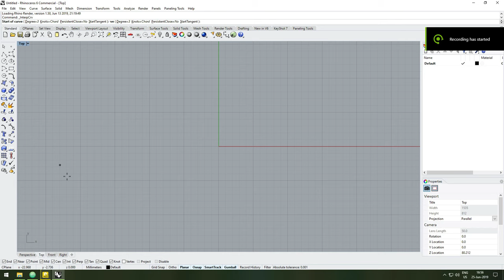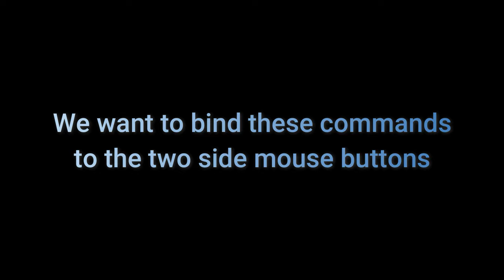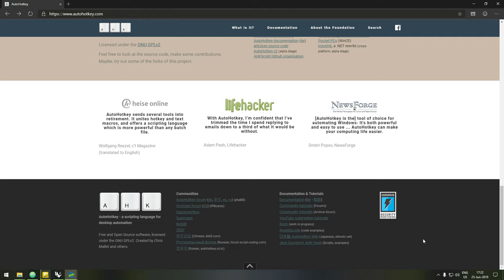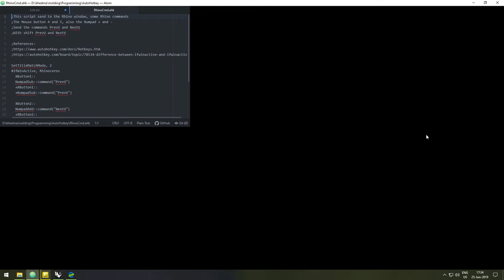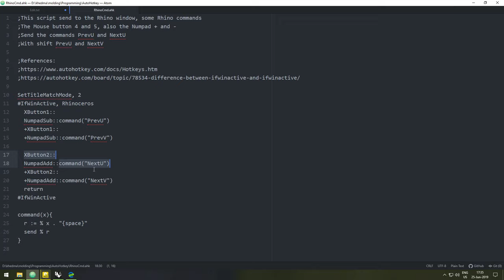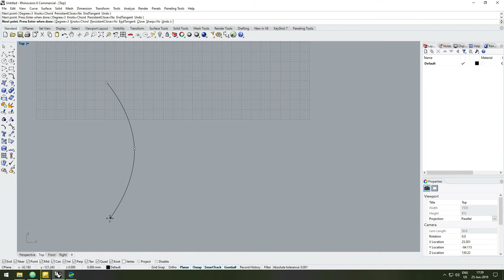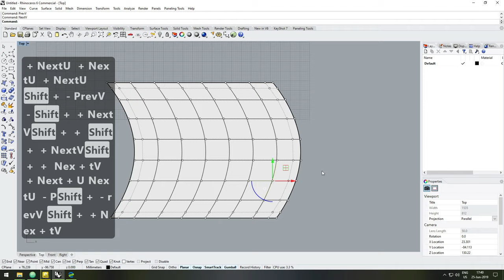Rhino 3D commands bond to extra mouse buttons with AutoHotkey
AutoHotkey automation used in Rhino 3D
Bind extra mouse button to Rhino commands 'NextU' and 'PrevU'

Here is the AHK script:
SetTitleMatchMode, 2
IfWinActive, Rhinoceros
  XButton1::
  NumpadSub::command("PrevU")
  +XButton1::
  +NumpadSub::command("PrevV")

  XButton2::
  NumpadAdd::command("NextU")
  +XButton2::
  +NumpadAdd::command("NextV")
  return

command(x){
  r := % x . "{space}"
  send % r